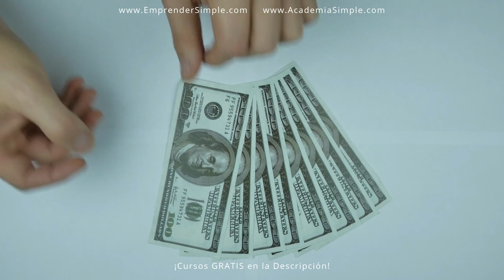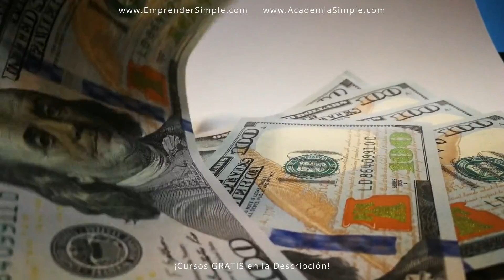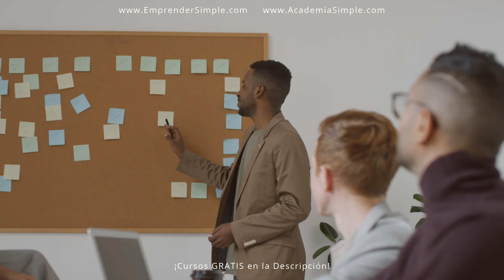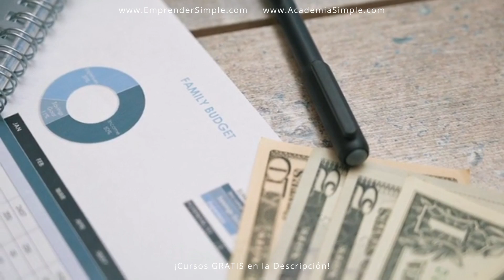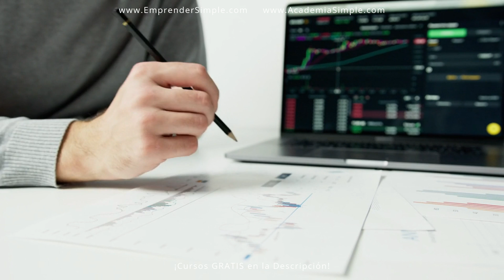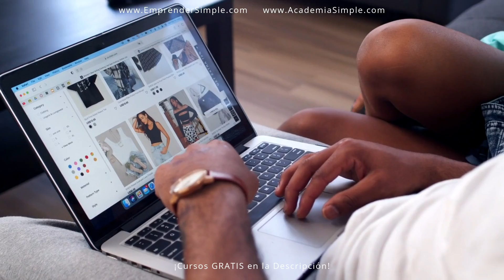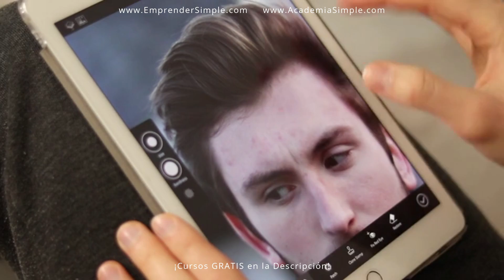👉 Ganá Más Dinero con Estos Ingresos Pasivos / Emprender Simple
🚀 Libertad Financiera con Ingresos pasivos.